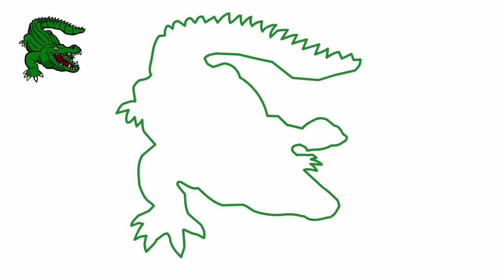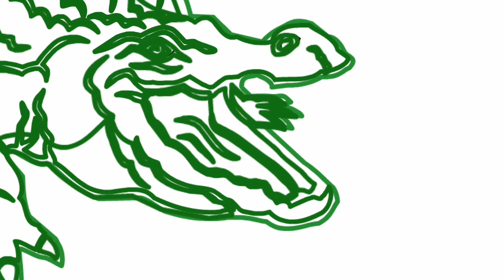How to draw crocodiles, draw animals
0:03 - How to Draw a Crocodile
0:05 - Step 1: Draw a long oval as a guide for the crocodile's body. ...
0:32 - Step 2: Draw a circle on the right side as a guide for the crocodile's head. ...
0:38 - Step 3: Draw two curved lines that connect the head and body to create the crocodile's neck.
0:43 - Step 4: Draw a long curved line on the left as a guide for the crocodile's tail.
1:24 - Step 5: Draw two angled lines underneath the body as guides for the crocodile's feet.
3:50 - Final Step (optional): Add some shading to give your drawing more dimension and volume. Pick the direction of the light source when shading so that the shadows are consistent with it. Vary the pressure on your pencil to get different degrees of tonal value.

Come on to Pencil TV again. We will draw together. We have a lot of interesting things for YouTubeKids.
All the drawings from the howtodraw series, because we learn to draw and all our videos are drawing lessons.